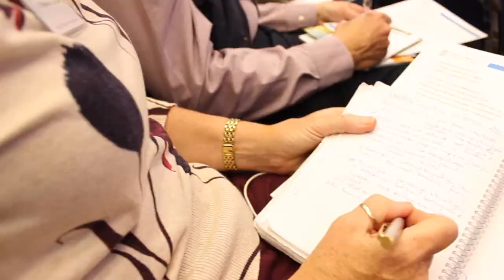Connected 2017: Bishop Mike